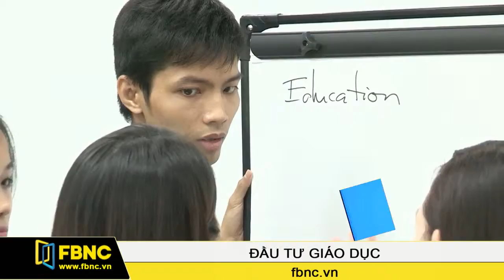FBNC - 13/08/2015: Đầu Tư Giáo Dục (Phần 2)